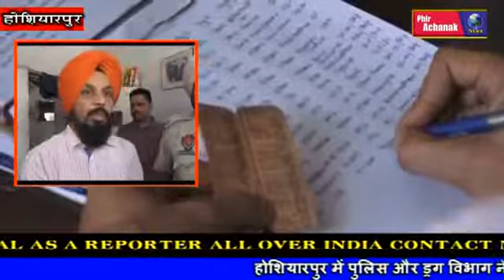होशियारपुर में पुलिस और ड्रग विभाग ने एक क्लिनिक पर छापेमारी की